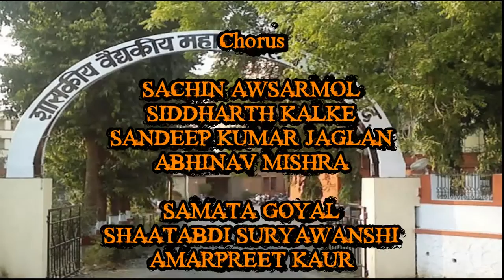The GHATI ANTHEM - 'Say Cheers For The Ghati'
The GHATI ANTHEM was released on Feb the 19th, 2012 during the annual social gathering JHANKAR 2012 organised by the 2008 batch of the Govt. Medical College Aurangabad a.k.a. GHATI (Govt. Hospital And Training Institute) as a tribute to our Alma Mater!!

Proud to be a part of GHATI!!!

On Guitar: Samarth Gupta